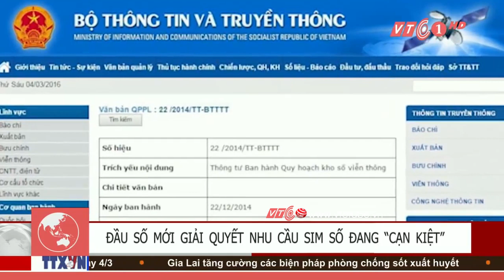VTC Tin Mới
VTC | Đầu số mới 086, 088, 089 không chỉ tạo nên 1 sức hút mới cho người dùng trong nước, còn được coi là giải pháp cứu cánh cho hiện trạng kho số đang bị cạn kiệt.